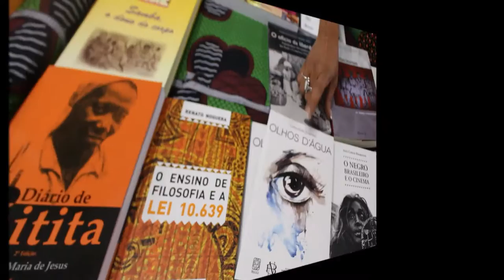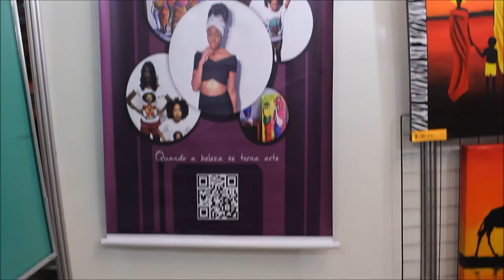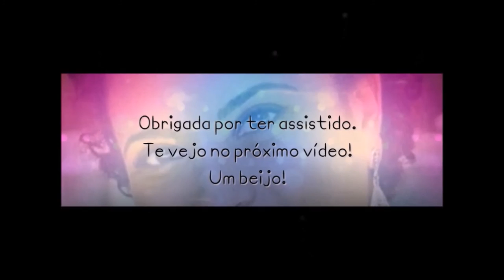Feira Preta 2015 - 1ª Parte | Marfim Rosa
A maior feira de cultura negra da América Latina.
Um conjunto de iniciativas  coletivas reforçando a cultura afro-brasileira e o empreendedorismo étnico.